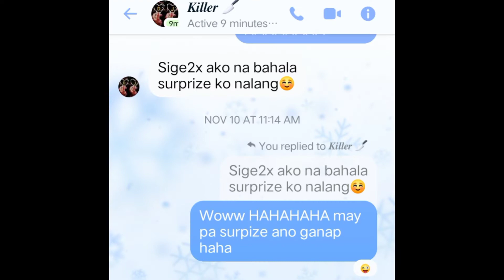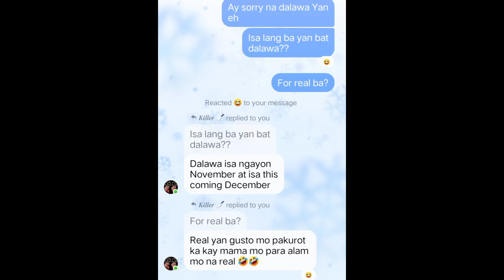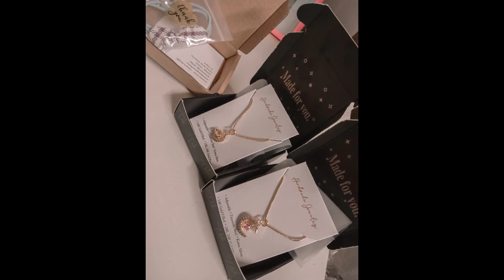Surprised Gift (Gulat yarn?) | Vlog#30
Thank you Darwin Samson🥰

FB:Cristina Bancod / Cristina Bancod ll
BigoID:Cbancod
LykaAcc:kittytin
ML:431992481